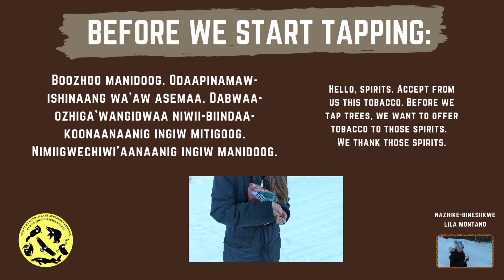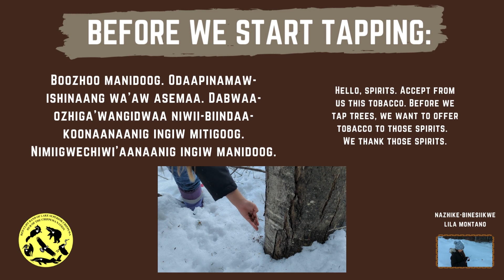Offering Asemaa - Iskigamiziganing Izhaadaa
Before tapping trees and starting a sugar bush, it is a good way to offer asemaa (tobacco) to the spirits every spring before starting a sugar bush. If you don't know what to say, the following is a great example:

Boozhoo manidoog. Odaapinamaw- ishinaang wa’aw asemaa. Dabwaa-ozhiga’wangidwaa niwii-biindaa-koonaanaanig ingiw mitigoog. Nimiigwechiwi’aanaanig ingiw manidoog.

Hello, spirits. Accept from us this tobacco. Before we tap trees, we want to offer tobacco to those spirits. We thank those spirits.

View more Iskigamiziganing Izhaadaa vocabulary videos on our channel @redclifftribe

You can also access all vocabulary videos, printable/downloadable resources, iskigamizigan tips, and more on our

Chi-Miigwech to Gaa-Miskwaabikaang staff and volunteers for making these resources possible. Aho!